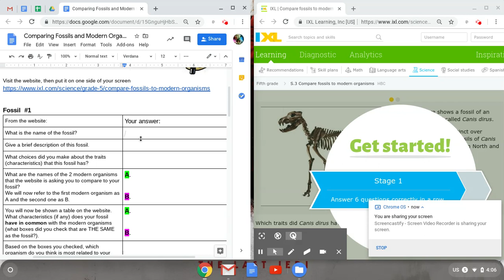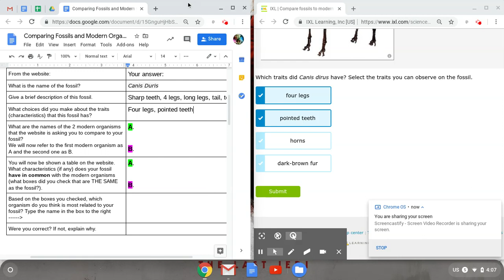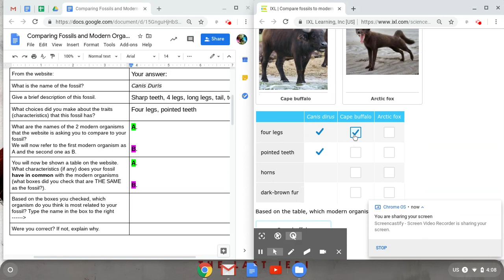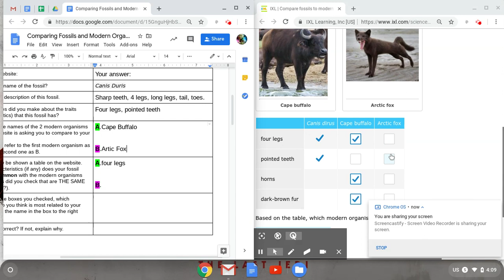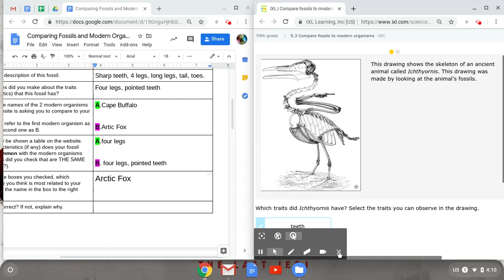Comparing Fossils and Modern Organisms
How to do the Comparing Modern Organisms Activity